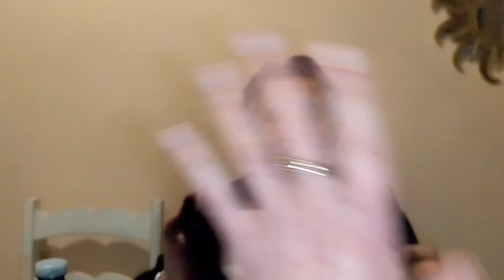Buon compleanno Pupi!!! 🎉🎂☺️